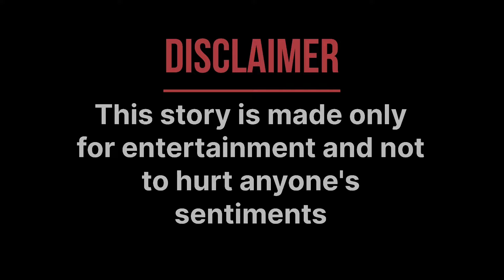Pyaar k Chakkar | प्यार क चक्कर | बुंदेलखंड फिल्म | Seenoo Bhaia Bundelkhand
Director:- Bharat Azad jhansi

Actor:- Hradesh Rai ( Orchha),Seenoo pal, Rohit pal, asok tivari, bidhi, aunty ji,

location:- lokendra pal, Dharmendra pal (karagua ji jhansi medical)

Soot :- Gopal ji , sohail